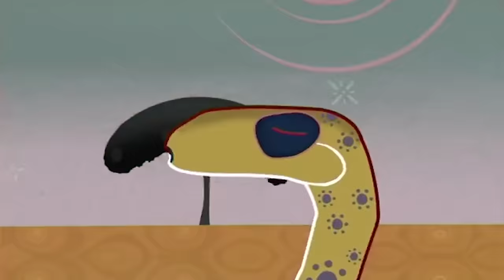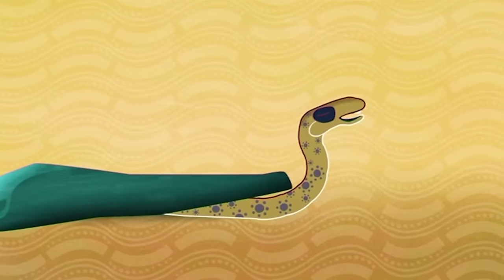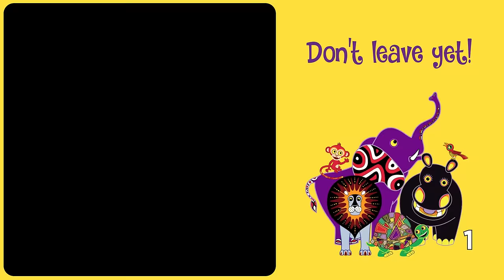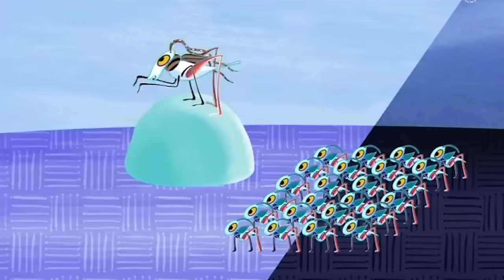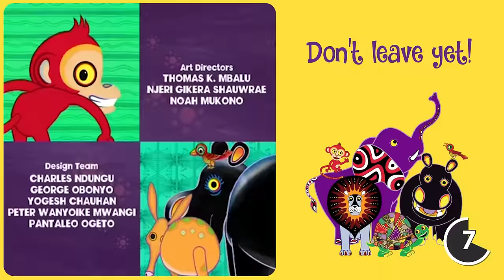Puffadder Makes Friends 🐍 | Tinga Tinga Tales Official | 1 Hour of Full Episodes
Puffadder doesn't have any friends because he keeps biting everyone! Until camel comes along and helps puffadder out of a tricky situation, making him turn into a whole new animal that everyone wants to be friends with!